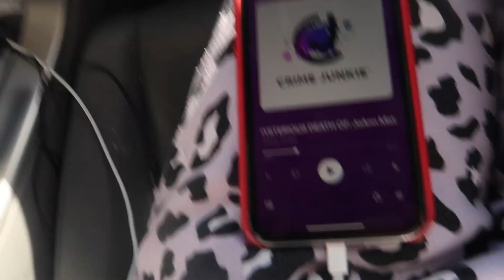the most CHAOTIC road trip with my best friend